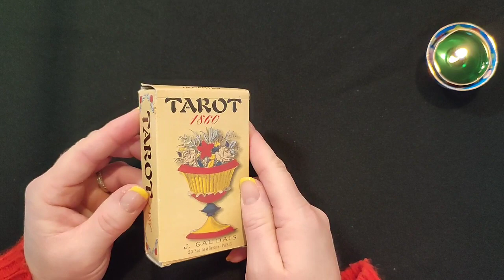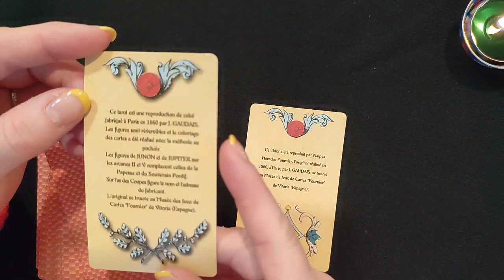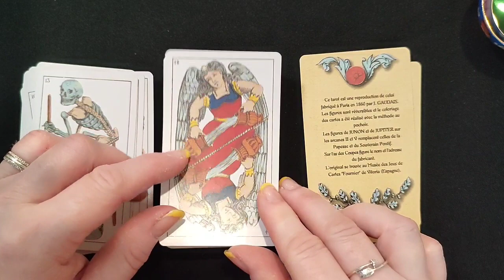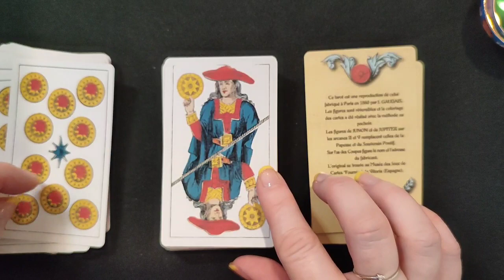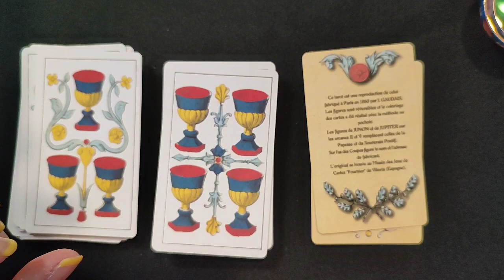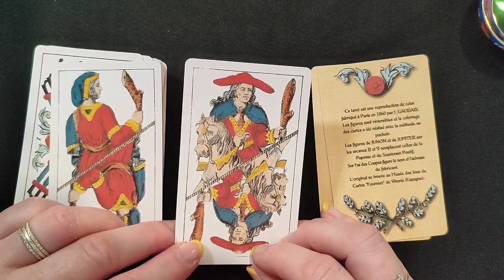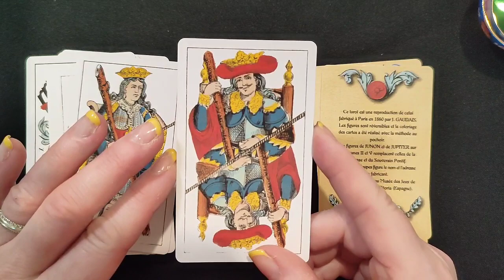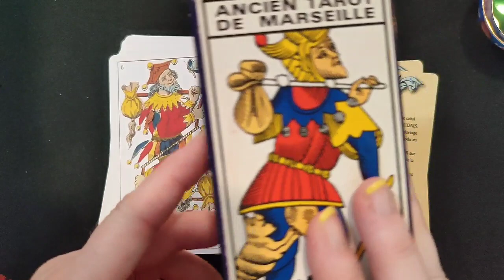REVIEW : Le Tarot 1860 de J.Gaudais